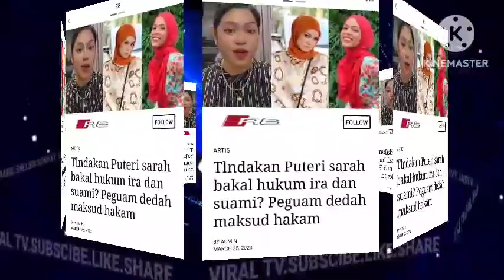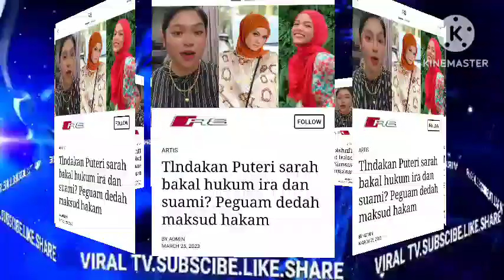TAK SANGKA PUTERI SARAH BUAT TINDAKAN K4S4R SYAMSUL DAN IRA TERIMA HVKUMAN PALING D4SH4T?